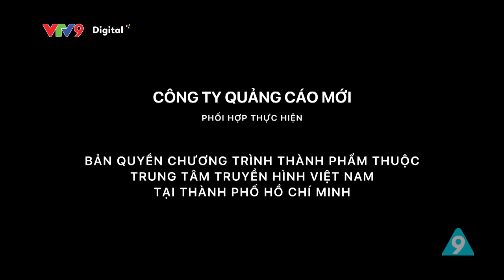Tôi là sếp #51 | Chánh Trực, Tiểu Bảo Quốc, Quách Ngọc Tuyên, Tân trề, Phúc Zelo | Hài 2023 | VTV9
Tôi là sếp #51 | Tiểu Bảo Quốc, Quách Ngọc Tuyên, Tân trề, Bảo Chu, Phúc Zelo | Hài mới 2023 | VTV9

👍 Các diễn viên chính:
- Chánh Trực
- Tiểu Bảo Quốc
- Quách Ngọc Tuyên
- Thanh Tân
- Bảo Chu
- Hải Yến
- Phạm Yến
- Lê Nguyên Bảo
- Đặng Phương Trâm
- Việt Trang
- Phúc Dzelo
…và nhiều diễn viên khác
Series Tôi là sếp không chỉ đề cập đến những vấn đề nóng hổi ở môi trường công sở mà còn tập trung khai thác về số phận, cuộc đời của những con người yếu thế, không có tiếng nói như bác bảo vệ, chú lao công... Phim lên sóng 17h50 hằng ngày trên kênh VTV9, từ ngày 1-1.

Trong Tôi là sếp, vai diễn quan trọng giao cho Quách Ngọc Tuyên. Anh cho biết vai Lụm gợi nhớ ký ức của những tháng ngày sinh viên gian khó, đi làm bảo vệ giống nhân vật. Cùng đóng phim với Quách Ngọc Tuyên là Tiểu Bảo Quốc, Phúc Zelo...